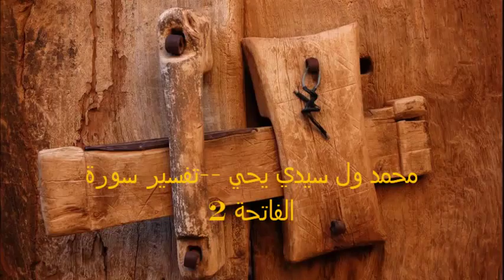محمد ول سيدي يحي : تفسير سورة الفاتحة 2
الدرس الثاني من سلسلة شرح فاتحة كتاب الله للشيخ محمد ولد سيدي يحي